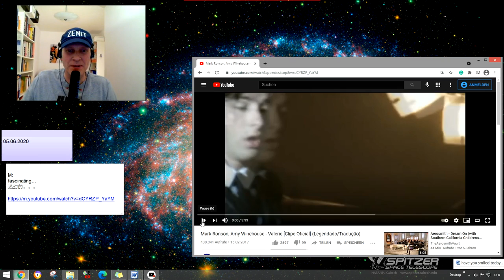Amy Winehouse, Mark Ronson - Valerie jojomusic #59 jojomusic996 悠悠音乐996频道